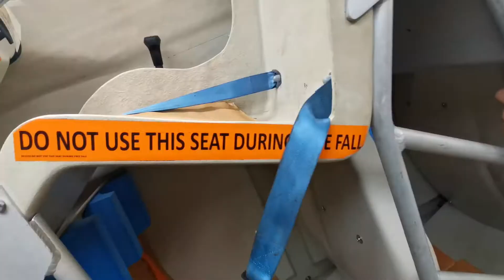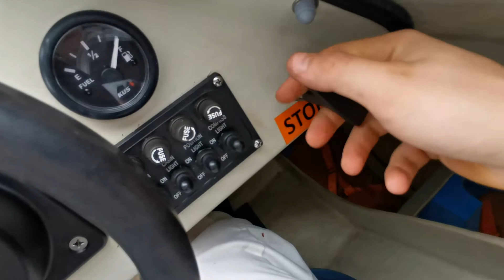Weekly inspection of FFLB engine